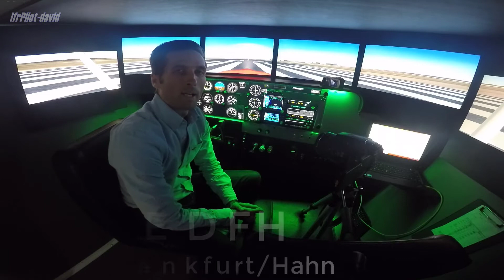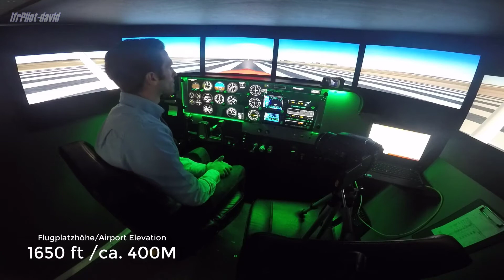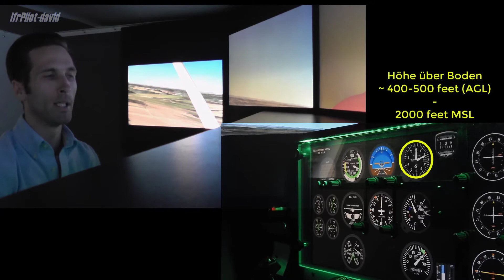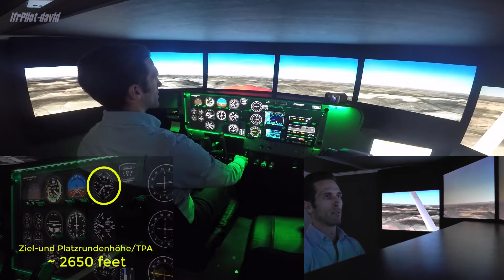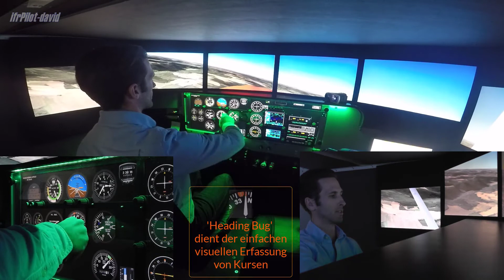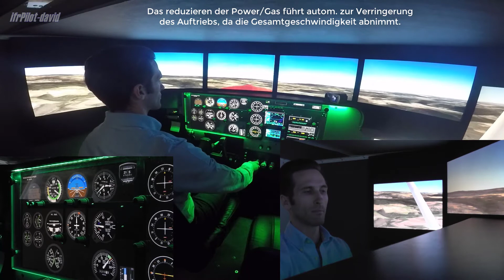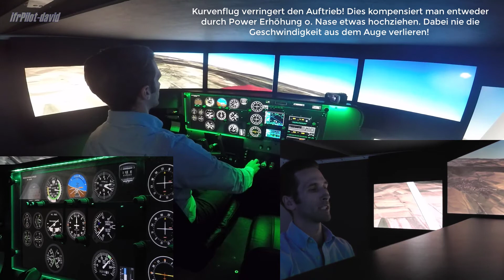Platzrunde C-172 | RedBird Simulator (+Procedures/Abläufe)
Erklärung einer standard Platzrunde/Traffic Circuit nach in einem orig. Cessna 172 Simulator von RedBird (FAA) mit Abläufen (Procedures) vom Start bis zur Landung bei iTakeOff.de in Kastellaun. Das ganze Geschehen könnt ihr mit 3 verschiedenen Kamera Perspektiven mitverfolgen. Alle wissenswerten Abläufe werden erklärt und bestmöglich veranschaulicht.

FYI: Die (meine) Aussage im Video bzgl Cessna 182 ist inkorrekt!!!

Dieses Modell hat, wie im Video ersichtlich, die normale/standarf Instrumeniertung (6-pack), ein Garmin GNS 430/530 etc. Es können also ganz realistisch auch Instrument Approach geübt werden, sowie die Erstellung von Flugplänen (Flight Plans), VFR Flug mit Hilfe des GPS (Map) zur Überischt (situational awarness) und viele mehr...
Mehr Infos zum Simulator bzw dem Simulator Zentrum gibts - Thanks for Sponsoring!

Wenn ihr Fragen o. Interesse habt gerne melden.

Für die Theoriestunde zum Thema (standard) Platzrunde klickt hier/